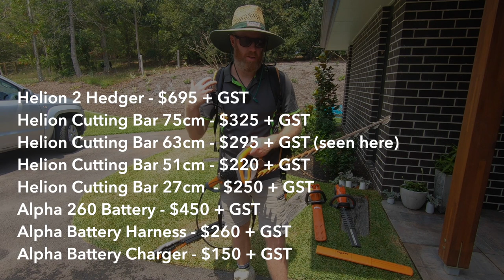Pellenc Commercial Battery Powered Hedger Review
In this video, we take a look at the Pellenc Helion 2 handheld hedge trimmer and the Helion pole hedger, both top of the range commercial battery powered hedge trimmers from Pellenc. We also compare them to similar offerings from Stihl, Husqvarna and Ego to see why you might choose one over the other.